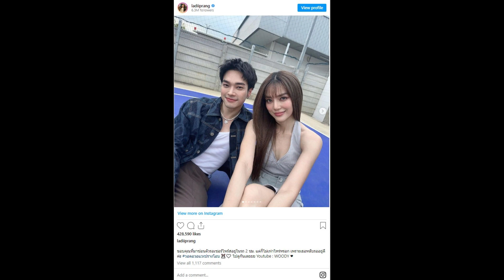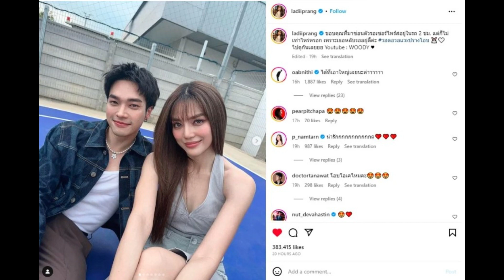ปราง กัญญ์ณรัณ’ ลงภาพคู่ ‘โอบ โอบนิธิ’ อวดโมเมนต์สุดหวาน แต่ละช็อตฟินมาก